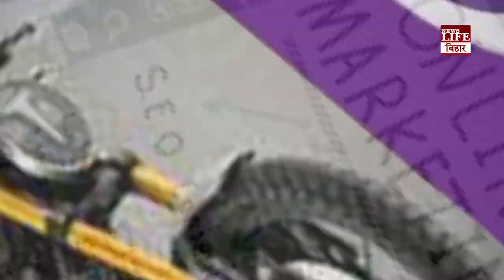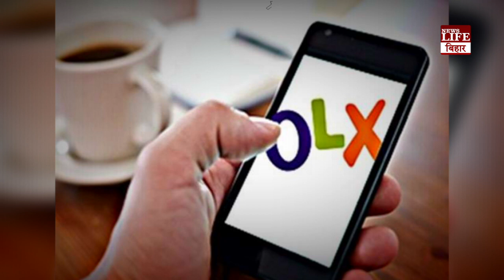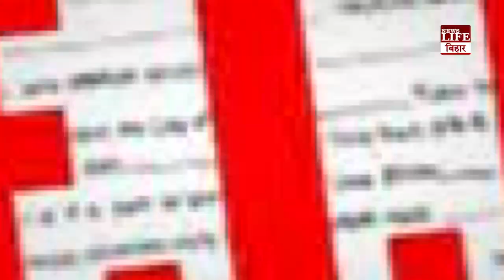गर्लफ्रैंड को घुमाने के लिए नहीं थी बाईक तो बॉयफ्रेंड ने ऑनलाइन चुराई बाईक !